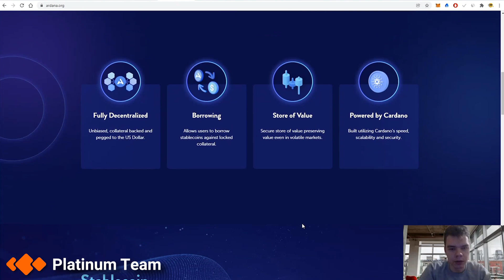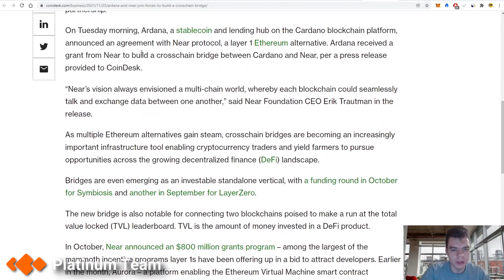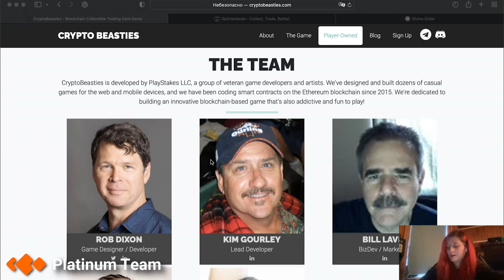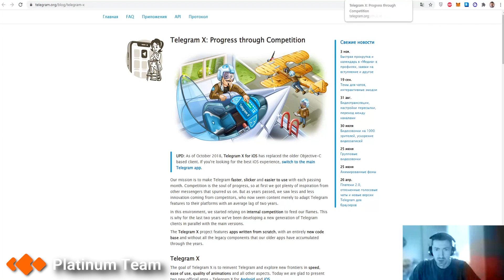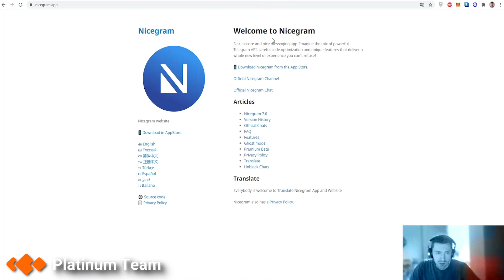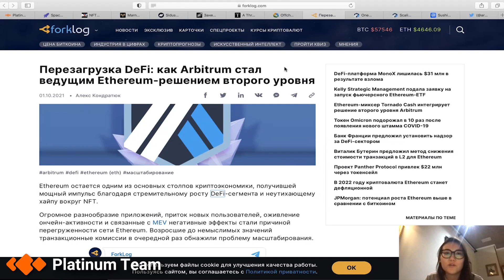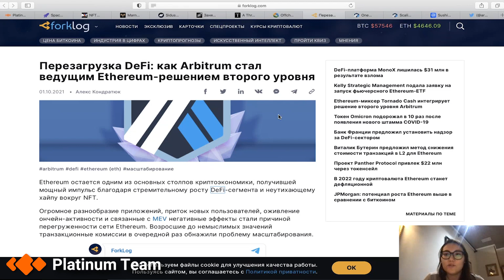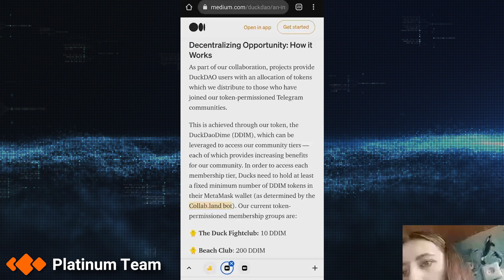[#221] Обзоры: Ardano, CryptoBeasties, Telegram X, Telefuel, Nicegram, Plus Messenger, Arbitrum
Все проекты на обзоры мы выбираем сами. Если вы хотите, чтобы мы взяли ваш проект в работу, пишите в телеграм: @safronovantony

Главы видео:
0:00 Вступление
0:18 Обзор проекта Ardano
5:35 Обзор игры CryptoBeasties
10:30 Альтернативные клиенты Telegram
17:30 Обзор проекта Arbitrum
22:30 Обзор проекта DuckDAO

🕒 0:18 — Обзор проекта Ardano
• Первый decentralized bridge между сетями Near и Cardano. У проекта есть ряд продуктов DeFi: DEX AMM, собственный стейблкоин, надстройка над сетью Cardano для повышения скорости обработки транзакций
✅ Спикер: Влад

🕒 5:35 — Обзор игры CryptoBeasties
• Построенная на блокчейне крипто-коллекционная игра, которая будет представлять собой трехмерную коллекционную карточную игру, версии которых будут выпущены  для PC, мобильных устройств и версия VR/MMO.
✅ Спикер: Люба

🕒 10:30 — Альтернативные клиенты Telegram
• Telegram X — клиент от разработчиков оригинального Telegram, но при этом лучше оптимизирована, работает быстрее и туда внедряются новые фишки, которые тестируются и затем применяются в оригинальный Telegram
• Unigram поддерживает групповые чаты, можно создавать чаты с отдельными людьми и переписываться, выделив их отдельно. Также можно настраивать фильтры по чатам, есть поддержка мультиаккаунтов, редактор фото и видео, пересылка сообщений без цитирования
• Telefuel дает возможность настраивать фильтры чатов, назначать сочетания клавиш на различные команды
• Nicegram поддерживает до 7 аккаунтов. Пересылка сообщений без цитирования, функция “Skip read history” не отправляет галку «прочитано» в чат
• Plus Messenger имеет поддержку до 10 аккаунтов, возможность создавать категории для групп чатов и давать им имена, сортировка чатов по разным методам, лимит закрепленных чатов - 100 штук, всплывающие уведомления, когда пользователь онлайн/прочитал, функция “Массово прочесть” для групп чатов, пересылка сообщений без цитирования с возможностью редактирования
✅ Спикер: Алексей

🕒 17:30 — Обзор проекта Arbitrum
• Проект построен на Ethereum. Это набор решений для масштабирования Ethereum, который обеспечивает высокую пропускную способность и низкую стоимость смарт-контрактов. Оно может сделать Ethereum быстрее и дешевле. И разработчикам будет еще проще использовать Ethereum для построения собственных решений
✅ Спикер: Айза

🕒 22:30— Обзор проекта DuckDAO
• Децентрализованный инкубатор, который помогает перспективным проектам полностью раскрывать свой потенциал, используя инвестиционную мощь сообщества. Существует 3 уровня у проекта : Уровень 1 (инкубационный уровень), Уровень 2 (уровень стратегического вклада), Уровень 3 (общий уровень участия)
✅ Спикер: Алена

📌Сайт нашей компании — platinum.fund